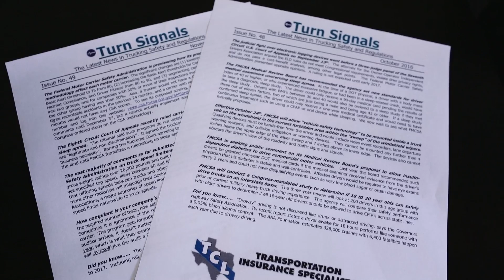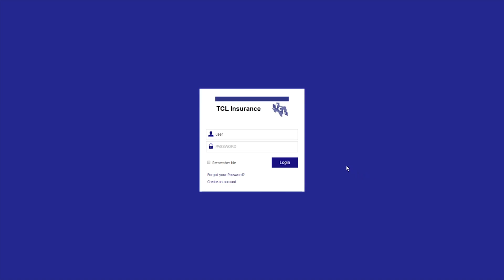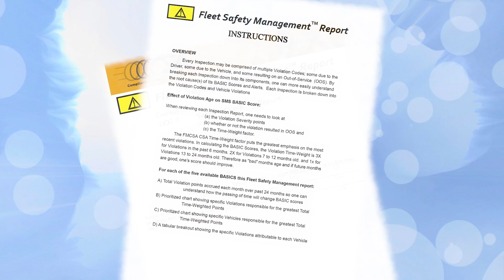TCL Insurance - Final Draft